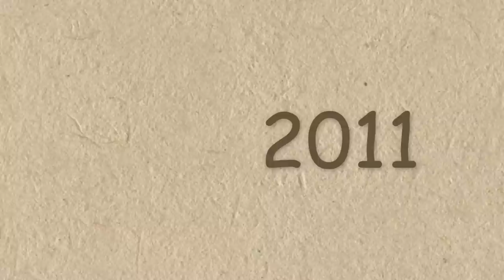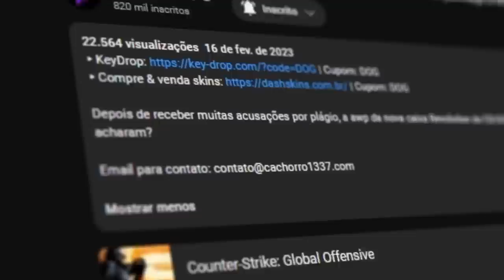F... Adeus, luvas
Joguei um competitivo no CS:GO sem luvas. Esse mod transforma as luvas em apenas mãos do boneco de CS.